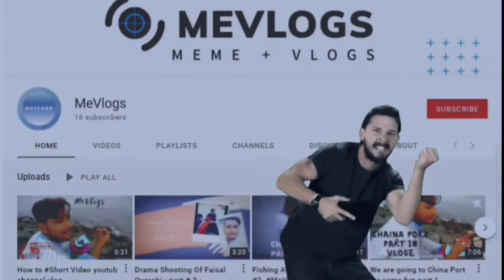Cricket Practice Vlog: The Ultimate Guide to Playing Like a Pro"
Welcome to our Cricket Practice Vlog! Here, we document the journey of our team as we work to improve our skills and performance in the sport of cricket.